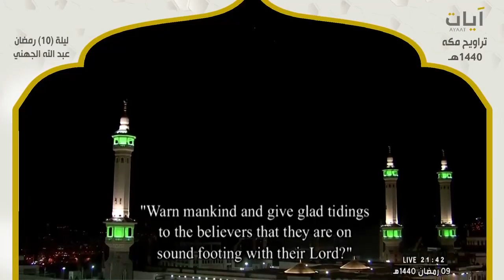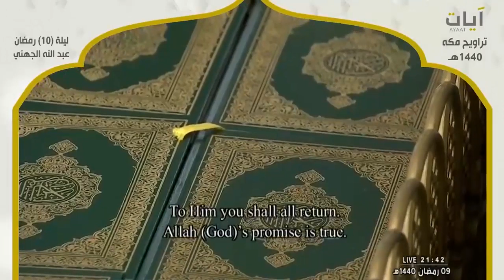" استهلال بديع من أول سورة يونس" - للشيخ عبد الله الجهني - رمضان 1440